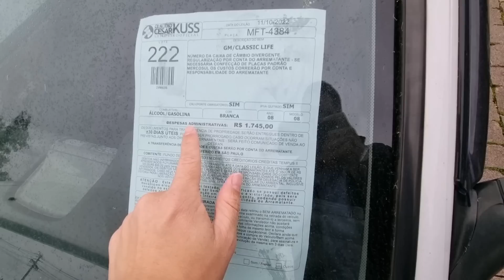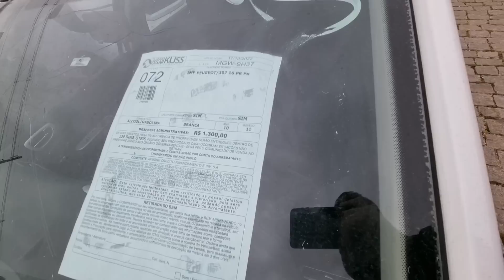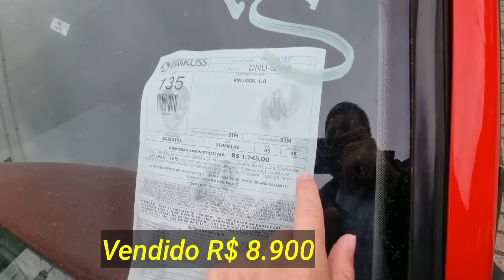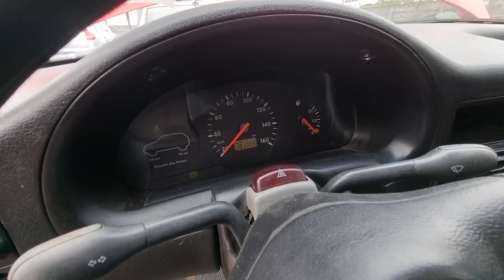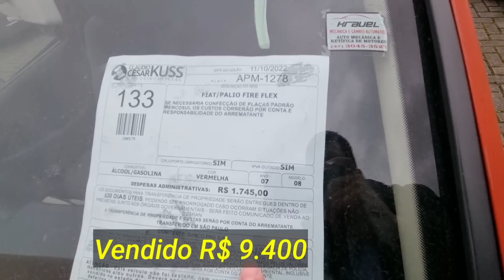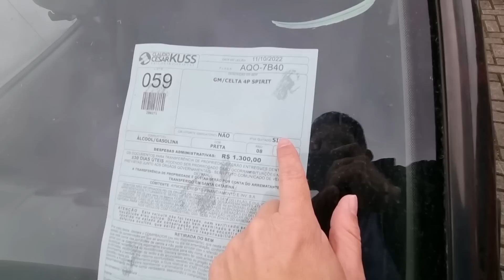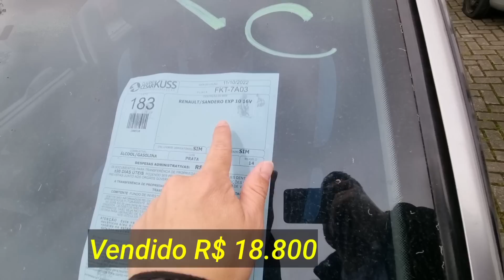PREÇO CAINDO, CARRO VENDIDO Por R$ 8.900 * Leilão de Banco *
Oportunidade leilão de carro  com bons preços valores abaixo de mercado tem Chevrolet Corsa Sedan Classic, Peugeot 307 Hatch. Presence Pack, Volkswagen Gol City, Fiat Palio Fire, Chevrolet Celta Spirit, Renault Sandero Tech Run,carros bons para negócio de compra e venda ou carro para utilizar no dia dia.

claudiokussleiloes  Curitiba
vardanaleiloes / Curitiba
satoleiloes  / São Caetano
sodresantoro / Guarulhos

0:00 Leilão com Carro popular bom de preço é econômico
0:58 Chevrolet Corsa Sedan Classic Life 1.0 VHC (Flex) 2008
4:30 Peugeot 307 Hatch. Presence Pack 1.6 16V (flex) 2011
7:40 Volkswagen Gol City 1.0 MI 2005
11:11 Fiat Palio Fire 1.0 8V (Flex) 4p 2008
14:49 Chevrolet Celta Spirit 1.0 VHCE (Flex) 4p 2009
18:31 Renault Sandero Tech Run 1.0 16V (Flex) 2014